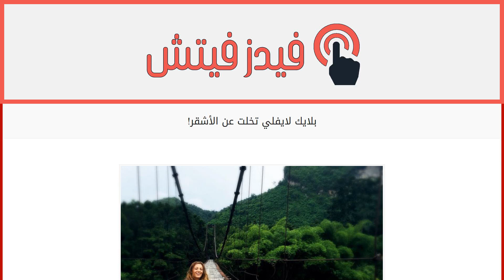!بلايك لايفلي تخلت عن الأشقر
إقراألمقال كاملا :
هناك خبر مهم يتداوله العالم اليوم يختص بلون الشعر، وهو أنّ النجمة بلايك لايفلي تخلّت عن شعرها الأشقر الفاتح ولجأت الى لون أغمق يميل الى العسلي البني. نشرت بلايك صوراً لها على إنستاغرام تظهر فيها شعرها الجديد، وثم نشرت صورةً أخرى تظهر شعرها من زاوية أخرى.
غيرت بلايك لون شعرها من قبل، فلجأت الى لون أحمر في عام 2011، وثمّ لجأت الى لون داكن في العام ذاته من أجل تصوير The Green Lantern. ولكنها كانت على الدوام تعود الى الأشقر الناعم، فهل تفعل ذلك هذه المرة أيضاً؟